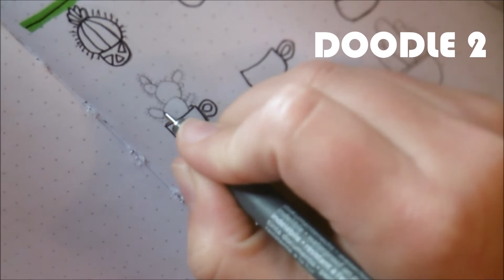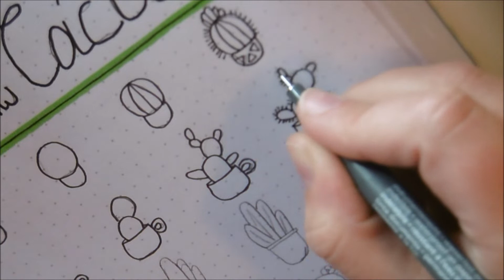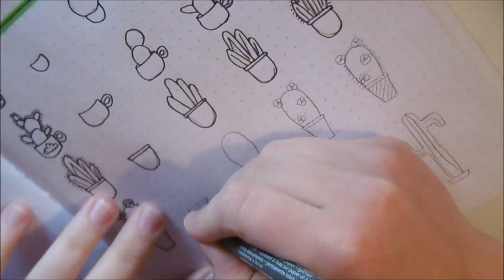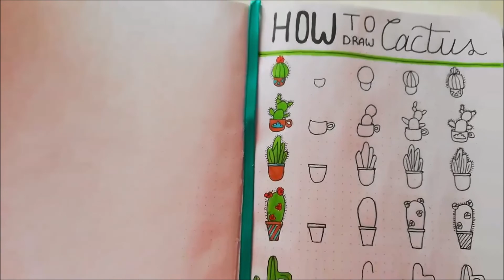HOW TO DRAW : Cactus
Déroule la barre d'info pour plus d'informations !

Encore une nouvelle playlist de vidéo ! Cette fois dans l'univers du dessin. Je vous propose des DOODLES facile à réaliser pour agrémenter vos bullet journal ! N'hésiter pas à me faire par de vos idées de thème.

Produit utilisé : rien pour aujourd'hui !

Ce que je porte :
T-shirt : /
Collier : /

Bilan : dans ce petit espace je ferais un petit bilan de la vidéo de la semaine précédente, rendez-vous la semaine prochaine pour voir ce que ça donne ;)